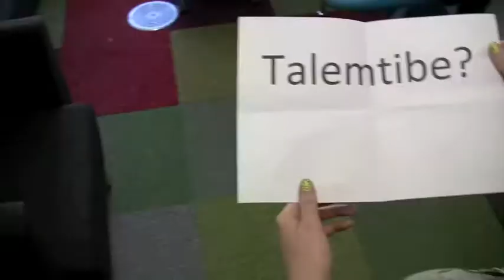Billie Pearson for LCF Vice President - Campaign Video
Billie Pearson is a Year 1 BAFM Student, running for Vice President of LCF. She is campaigning for Longer opening times of University facilities, earlier and more organised Timetables, along with Course funds being spent on what WE as the student population WANT!! VOTE FOR BILLIE PEARSON BETWEEN 11th and 17th MARCH 2011!! GET VOTING!
Campaign Poster Courtesy of Rachel Stechler